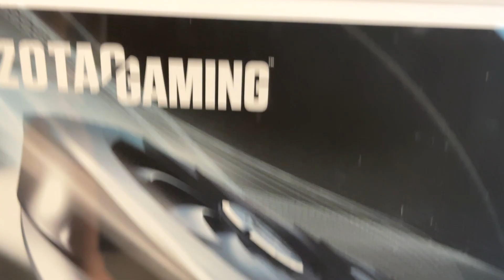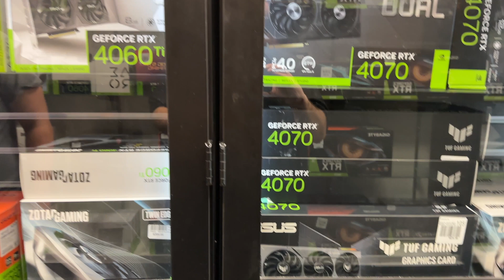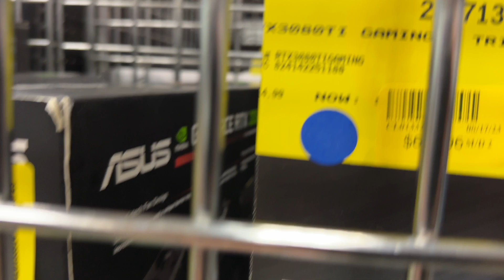DO NOT Upgrade Your NVIDIA RTX GPU Before Watching